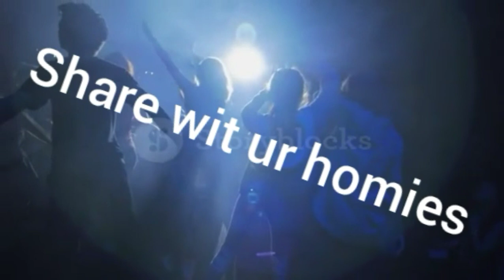Walking into my brother's room lul